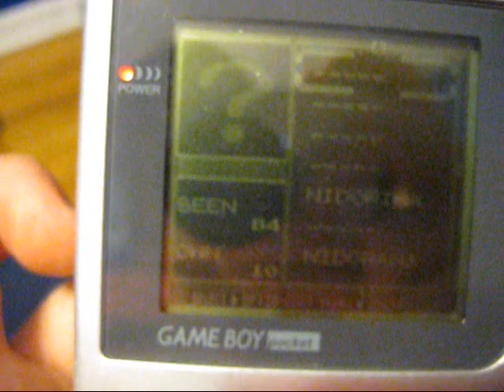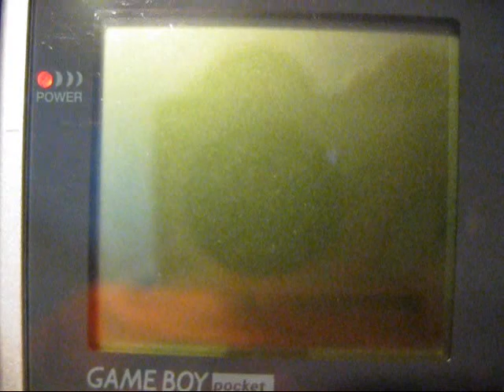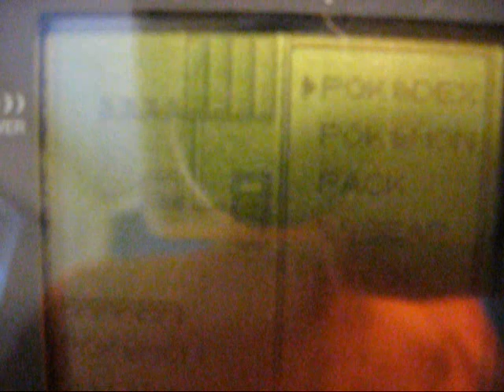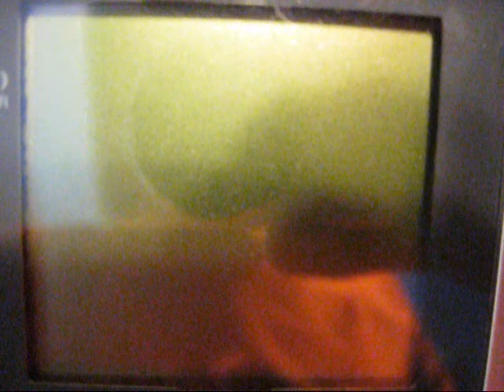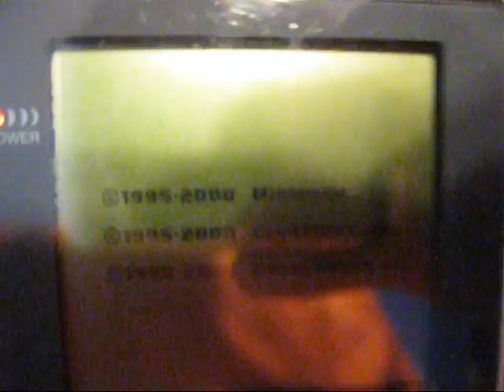Glitch Dimension Testing on GB Pocket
What happens when you try the glitch dimension and the 3 subglitches on a monochrome GB?